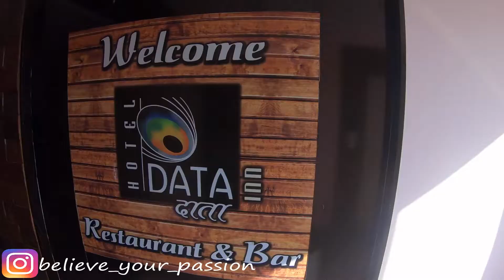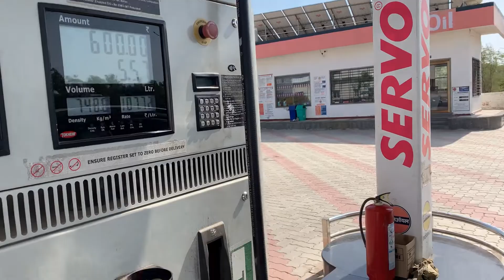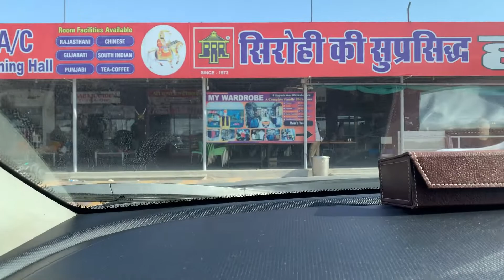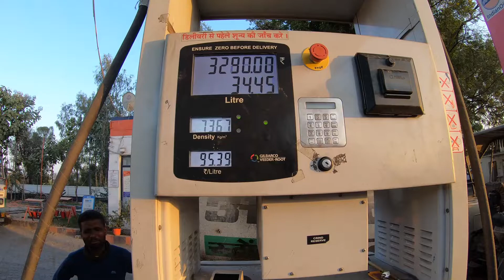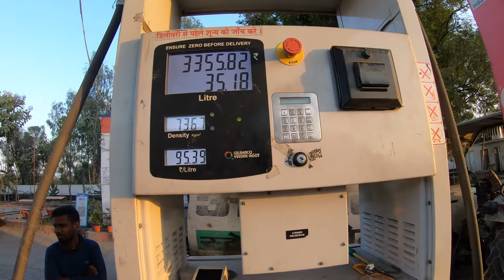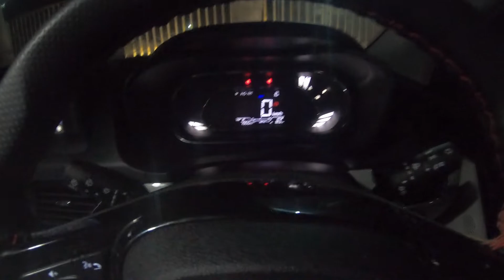Ep 2| Ajmer to Bhuj | Kutch Series |Delhi to Rann of Kutch | 2600 Km Road Trip| Tata Nexon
Hello Everyone,

I missed you all a lot and finally came up with another series for all of you.

This series is all about our  Road trip to Rann of Kutch, Gujarat. Delhi to Rann of Kutchh is around 1200 kms. The journey has excellent highways in Haryana & Rajasthan and Gujarat and scenic roads from Dhordo to Dholavira.

In this second episode you will see the onward road journey from Ajmer towards Bhuj, Gujarat.

Do watch the full series and I am sure you will enjoy it!!

Keep Believing Your Passion & Definitely Give it a Try!!

Accessories I use for Vlogging:
Mobile Car Mount

Primary Camera

Secondary Camera

Go Pro Holder

Go Pro Battery Charger

Dash Cam

Hard Disc

Primary Mic

Secondary Mic

Third Mic